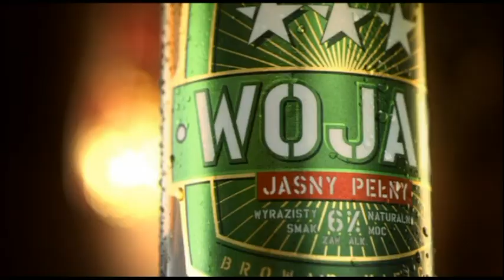Cała konferencja prasowa przed galą w Prudential Center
- Największy portal bokserski w Polsce przedstawia nagrania z konferencji prasowej przed walką Adamek-Walker.